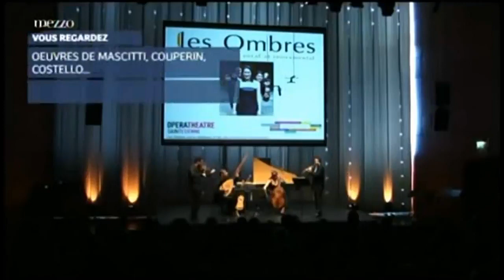Georg Philipp Telemann Nouveaux quatuors en six suites from Pariser Quartets Les Ombres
Nouveaux quatuors en six suites from Pariser Quartets
Les Ombres